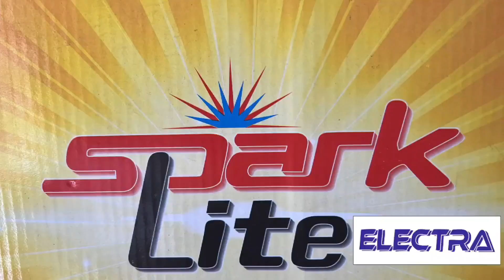जानवी शर्मा पुत्री पवन कुमार निवासी आरएसपुरा ने 95% अंक हासिल कर स्कूल एवं क्षेत्र का नाम रोशन किया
राज्य शिक्षा बोर्ड द्वारा आज घोषित किए गए दसवीं कक्षा के परीक्षा परिणामों में छात्रा जानवी शर्मा पुत्री पवन कुमार निवासी वार्ड नंबर 6 आरएसपुरा ने 95 प्रतिशत अंक हासिल कर स्कूल एवं क्षेत्र का नाम रोशन किया है।